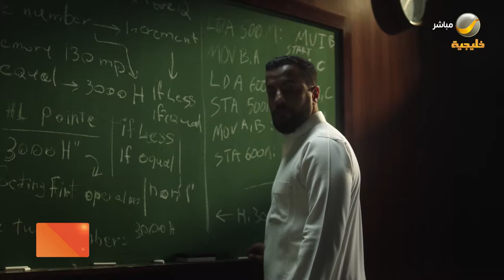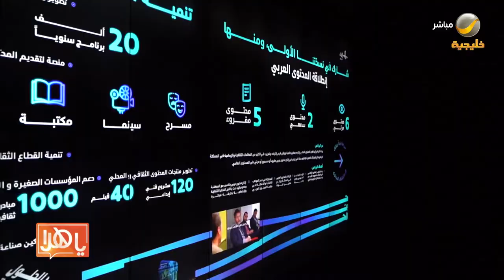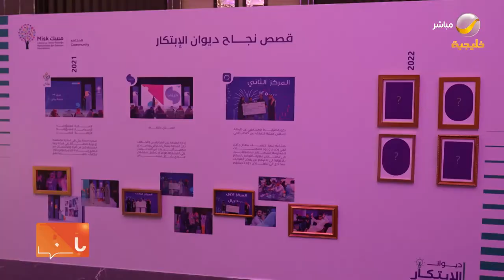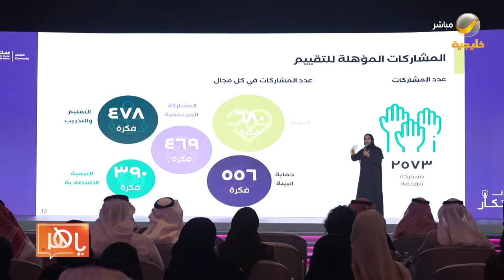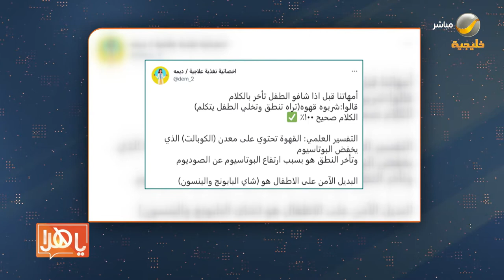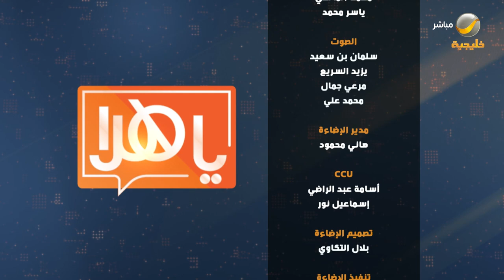ياهلا 22 ديسمبر 2022